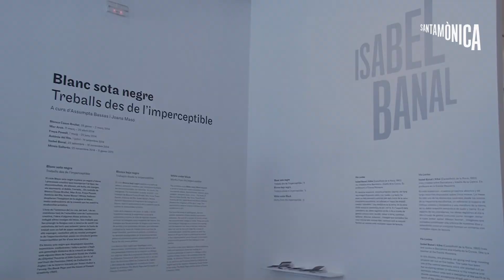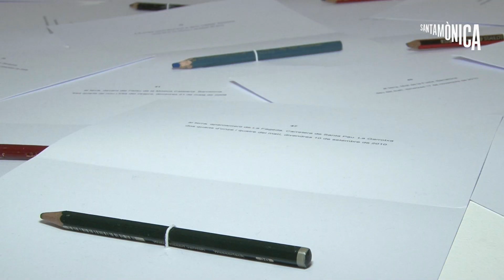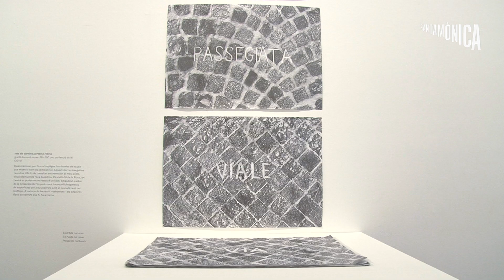Arts Santa Mònica "Via Lactea" d'Isabel Banal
“Blanc sota negre” explora un seguit de desplaçaments en obres i processos creatius que incorporen l’el·lipsi, les discontinuïtats, els silencis, els buits, el dubte o l’errada. Els treballs de Blanca Casas Brullet, Mar Arza, Freya Powell, Antònia del Rio, Isabel Banal i Mireia Sallarès reorienten l’espai de la pàgina en blanc, gran motiu androcèntric de la creació que ha forjat l’imaginari de la modernitat artística. Les seves invencions simbòliques obren vies que nodreixen un altre relat de la creació i la política des de les formes que, sovint, romanen imperceptibles.

Isabel Banal i Xifré (Castellfollit de la Roca, 1963) viu i treballa entre Barcelona i Abella de la Conca. És professora a l’Escola Massana.

En aquesta exposició, mostra projectes oberts i de llarg recorregut disposats sobre cinc taules. La taula ha estat un dels elements centrals des dels inicis de la seva trajectòria escultòrica, un referent a l’espai de treball creatiu i domèstic i una metàfora de la terra, en la seva doble accepció semàntica de sòl i terra. En l’esperit dels calendaris, les obres registren el dia a dia a través de gestos comuns com: recollir, mirar a terra, caminar, apilonar, dibuixar, esborrar... Imatges que sumades fan una crònica dels nostres dies i enteses com a conjunt formen un univers amb múltiples capes de lectura.

Activitat relacionada amb l'exposició
Inauguració - planta baixa - 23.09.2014 / 19:00 h
Cicle de conferències - sala d'actes - 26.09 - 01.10 i 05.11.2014 / 19:00 h
Lectura poètica de Chantal Maillard "Apuntar al blanco" - planta baixa - 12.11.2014 / 19:00 h
Taller Entremestres / inscripció oberta - sala d'actes - 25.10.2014 / 11:00 h - 18.00 h

“Blanc sota negre. Treballs des de l’imperceptible” és un programa d’exposicions i conferències a cura d’Assumpta Bassas i Joana Masó, amb la col·laboració de Maria José González i Montse Romaní.
Cicle “Corrent altern” és un conjunt de trobades, ressonàncies i desbordaments, vinculats a les exposicions que s’aniran difonent al llarg de la programació.
Cicle “Entremestres: tallers d’artistes visuals i professores” és una programació conduïda per les artistes participants i dirigida a docents.

Amb la col·laboració de:
Centre Dona i Literatura; Càtedra UNESCO Dones, Desenvolupament i Cultures, de la Universitat de Barcelona;
DUODA Centre de Recerca de Dones, UB; IFB – Institut Francès de Barcelona; Xarxa de biblioteques de la Generalitat de Catalunya; Consorci de biblioteques de Barcelona; La Bonne – Centre de Cultura de Dones Francesca Bonnemaison.